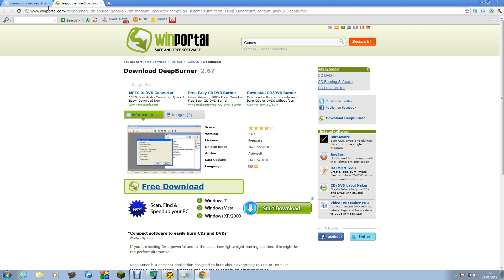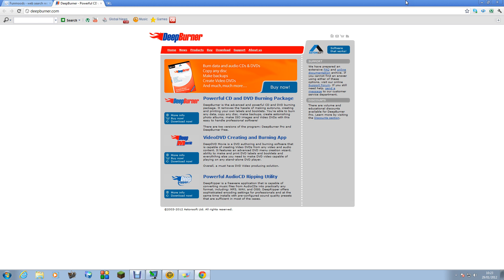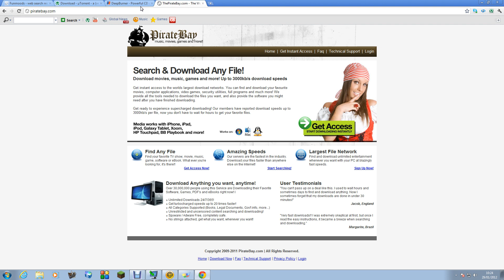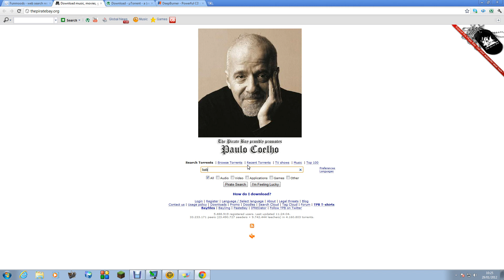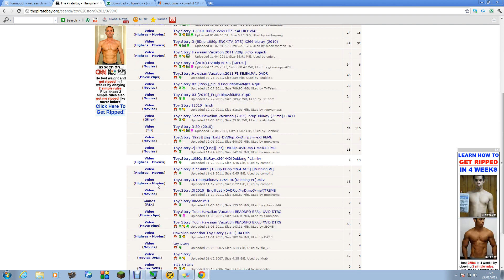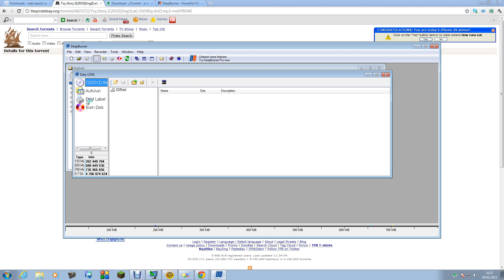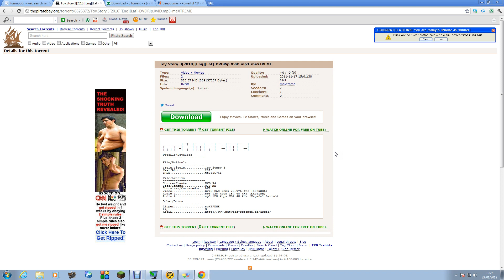how to download movies for free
i show u how to download movies 4 free